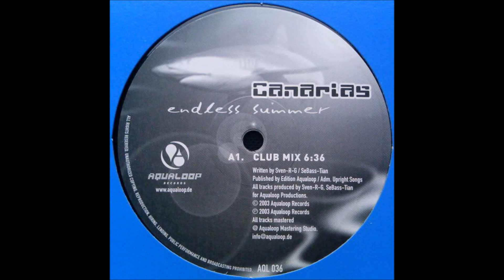Canarias - Endless Summer (Club Mix) -2003-